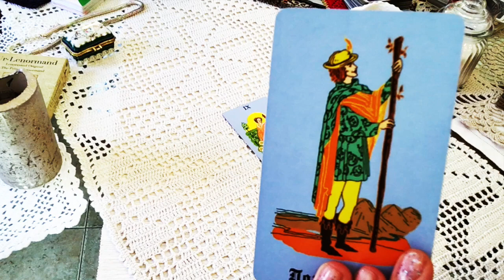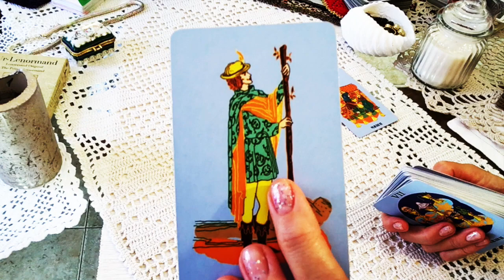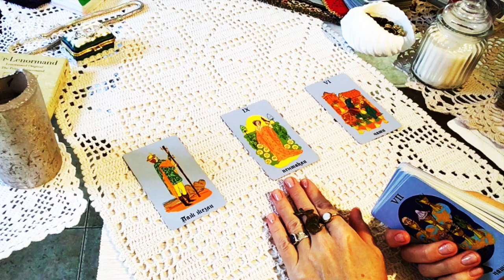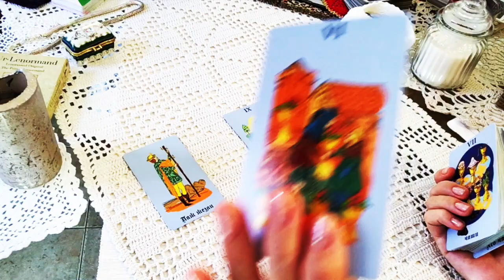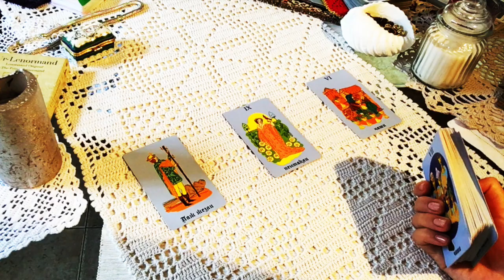КОЗЕРОГ и ЧУДО ЗАТМЕНИЯ - Гадание на неделю 22-28.06.2020